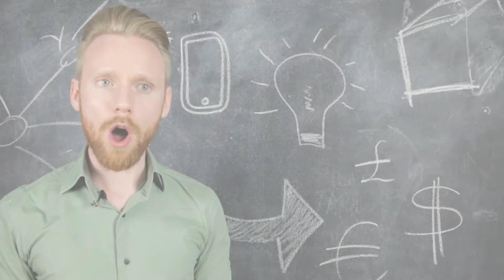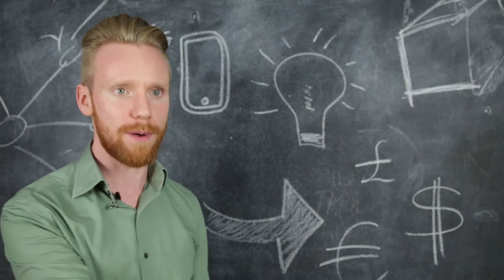Is a brand experience strategy expensive?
The established experiential marketing model is broken because it relies on large-scale, expensive, one-off events. These don't deliver lasting impressions in people's minds because there's no repeat exposure. Iain Swan sets out his reasons for using a brand experience strategy instead. An approach which uses existing touch points as well as custom-made opportunities to deliver cost-effective results.